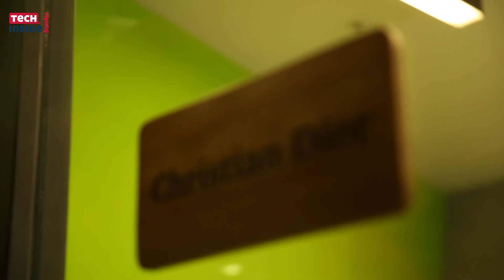Markafoni Operasyonu Procat'e Emanet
Markafoni CEO'su İlker Baydar, iş ortağı Procat'e emanet ettikleri Markafoni operasyonunu ve deneyimlerini anlatıyor.